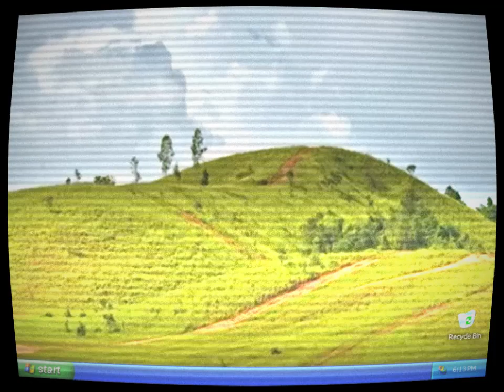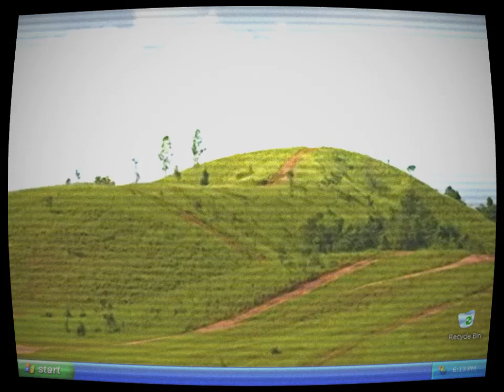(Creepypasta) Windows XP Codename: Field (by KyleTheBestTheBest)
Yep, another Windows Creepypasta done entirely with an AI program, possibly You.com.

Credit: @Kyle123Cartoons_Age_Is_13_Fr and You.com

Sound FX from:
Chosic
Disney Wiki
FindSounds
FreeSFX
Freesound
SoundBible
Sounddogs
Soundeffects Wiki
Sound Ideas
Sound Image
Storyblocks
The Sounds Resource
Videvo